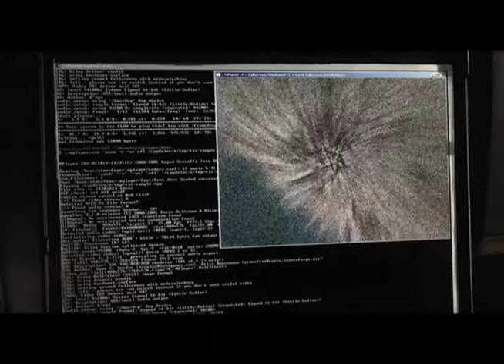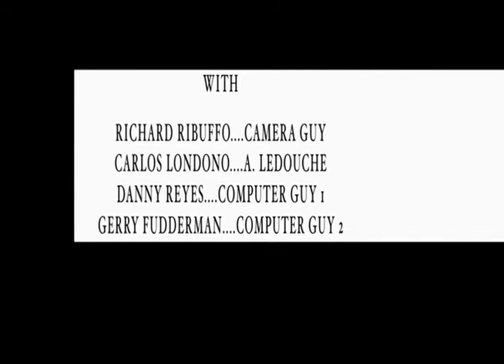THE PATRIOT TREE (Short Film)